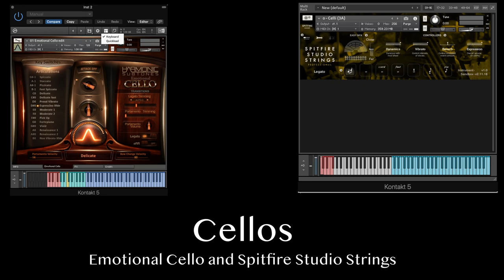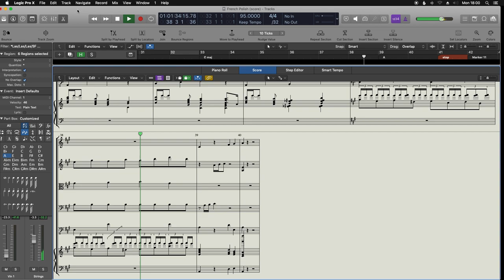Mixing and layering different string libraries (spiccato)| Chamber music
Here's a little piece where I experiment with mixing and matching different string libraries to create a small chamber music sound.
I like the scratchy solo sound with a bit of body from the sections.

I used LASS full section spiccato violins layered with Emotional Violin for V.1 and 2.
LASS full section spiccato violas (as yet there is no Emotional Viola available)
Cellos are Emotional Cello layered with Spitfire Studio Strings (pro) Cellos
Bass is also Spitfire Studio Strings
Piano is Addictive Keys by XLN